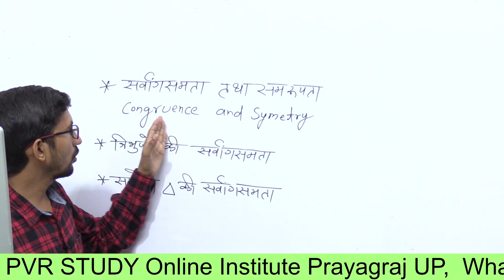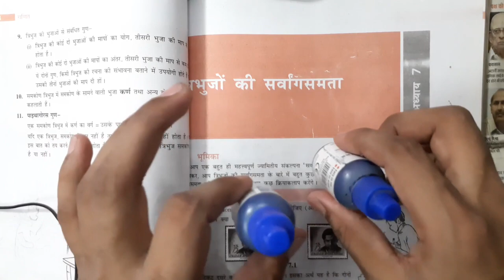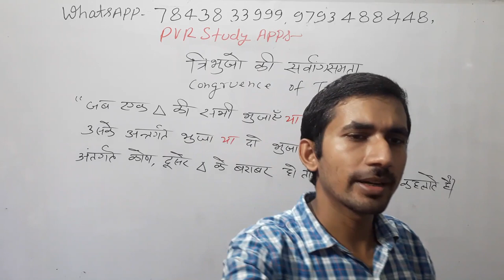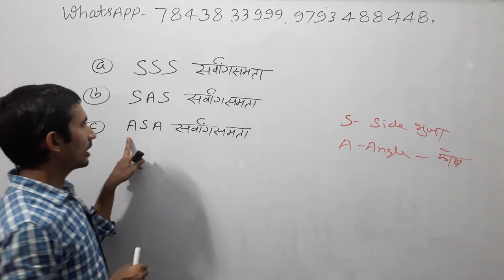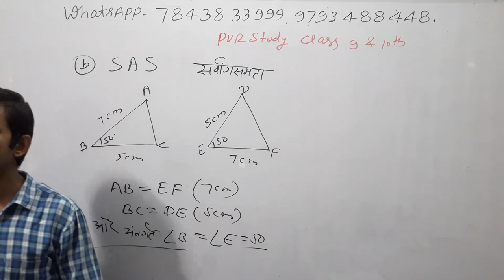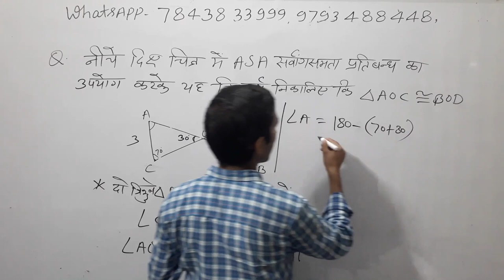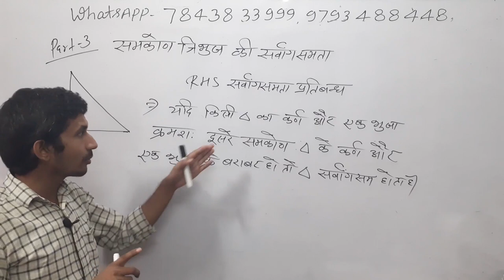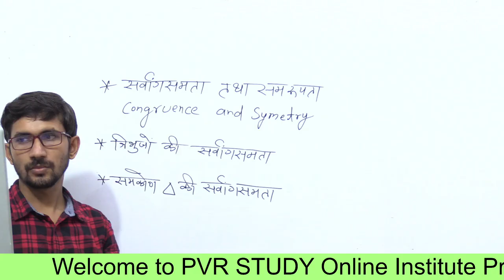Class - 10th, Ex - 6 Intro Part 2 ( Triangle ) NCERT CBSC / UPBOARD | What is congruence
AAS congruence, Congruence of triangles,
class 10th maths tringle,
class 10th maths chapter 6,
class 10th maths chapter 6 ecercise 6.2 ,
class 10th maths exercise 6.2 ,
10th maths tringle chapter ,
class 10 maths triangles exercise 6.2  ,
class 10 maths triangles exercise 6.3  ,
class 10 maths triangles exercise 6.1  ,